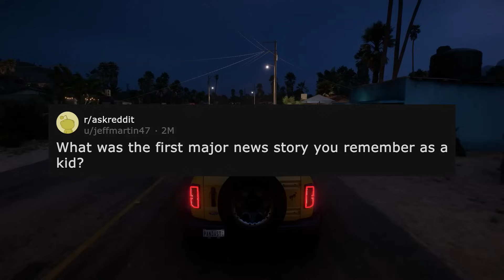What's The Craziest Thing You've Seen In Person?